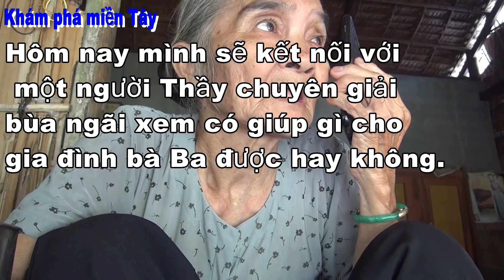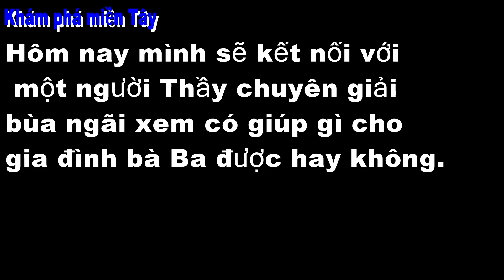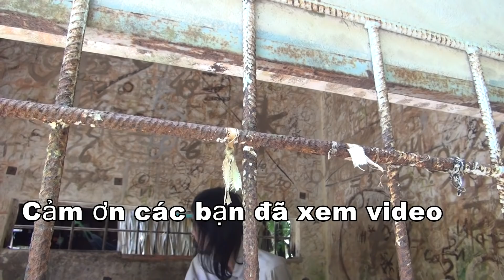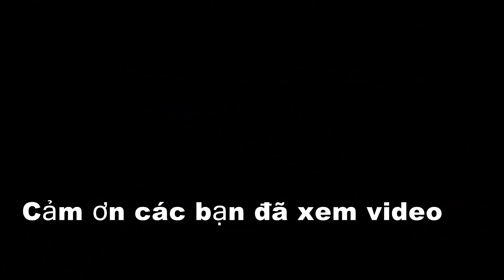Thầy bùa MIÊN chỉ cách GỠ ÉM cho anh Tô Chánh Thông/Khám phá miền Tây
Sau khi biết được bệnh tình của anh Tô Chánh Thông, kênh Khám phá miền Tây đã kết nối với thầy Hai Dao, một thầy chuyên gỡ ém bùa Miên. Thầy đã chỉ cách cho gia đình bà Ba để cứu anh Tô Chánh Thông.
Mời cả nhà xem đầy đủ trong video ạ,
Các bạn đăng ký ủng hộ kênh Khám phá miền Tây để xem video mới nhất hàng ngày nhé!